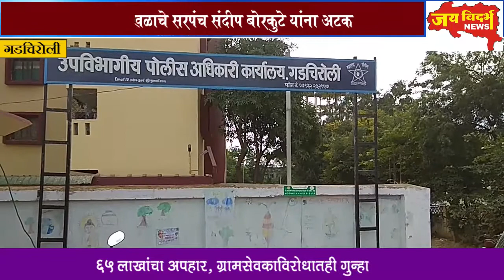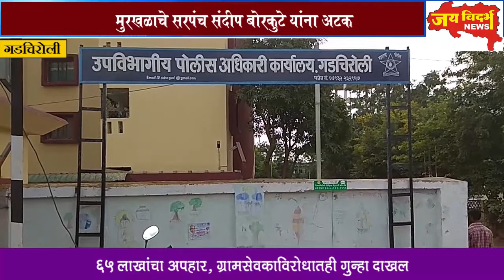मुरखळाचे सरपंच संदीप बोरकुटे यांना अटकj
65 लाखांचा अपहार, ग्र्रामसेवकाविरोधातही गुन्हा दाखल